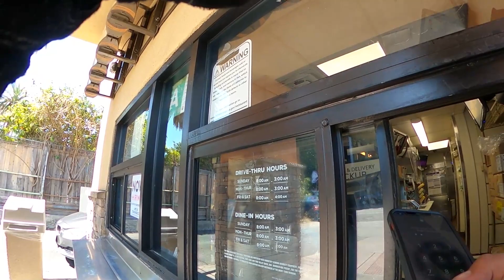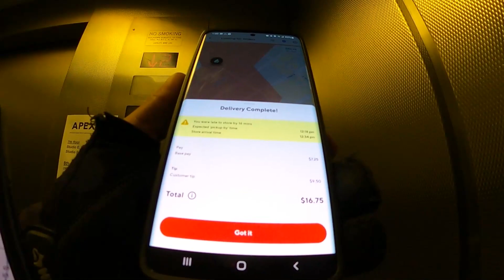Speed And Acceleration Upgrade On Honda Ruckus - Three Hundo Per Day Challenge Day 2 - Food Delivery